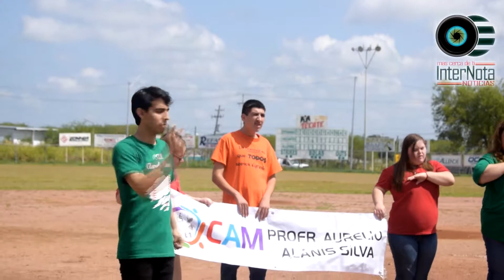LLEVAN A CABO JUEGO AMISTOSO DE SOFTBOL TIGRES VS HOUSTON CLUB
LLEVAN A CABO JUEGO AMISTOSO DE SOFTBOL TIGRES VS HOUSTON CLUB EN BENEFICIO DE LAS ESCUELAS CAM DE ALLENDE, N.L.